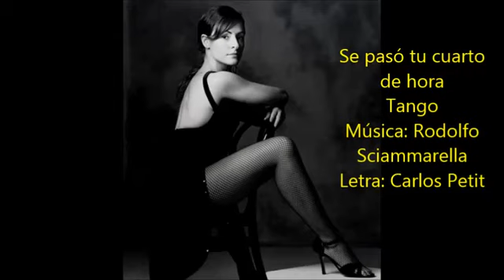ALBERTO CASTILLO SE PASO TU CUARTO DE HORA TANGO YouTube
Alberto Castilllo